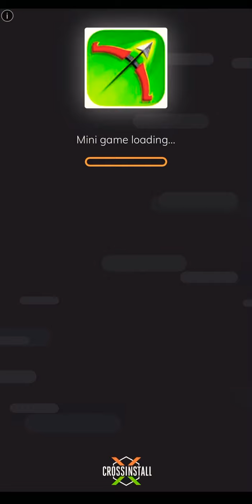Sonic forces speed battle EGGMAN GAMEPLAY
Pretty dope stuff, right?